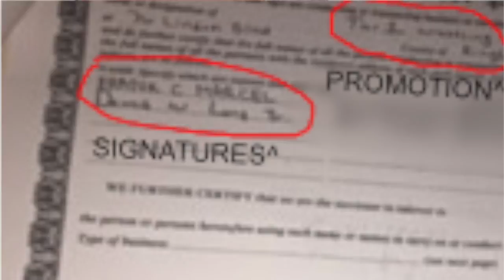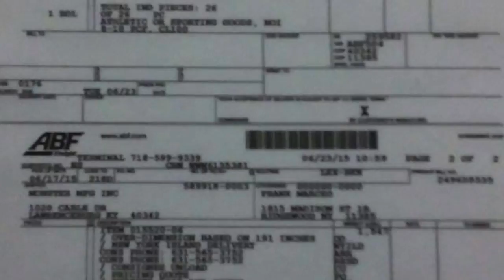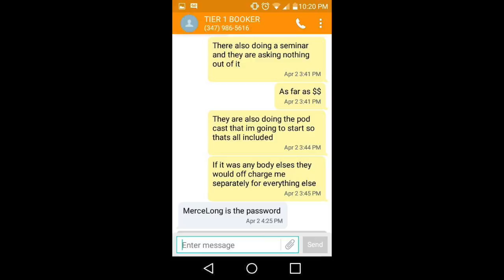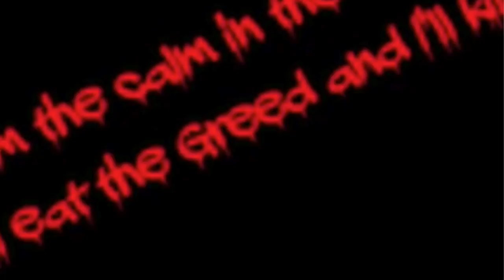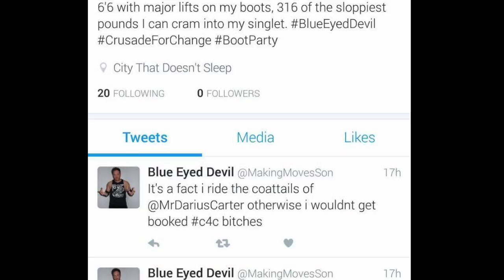Tier1 Wrestling - The Truth Exposed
The Truth behind Tier1 Wrestling.